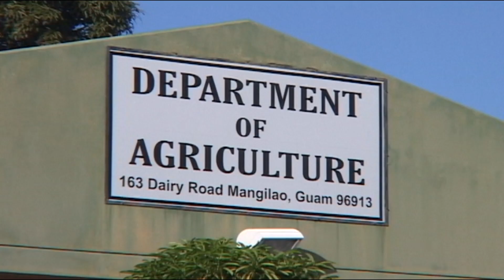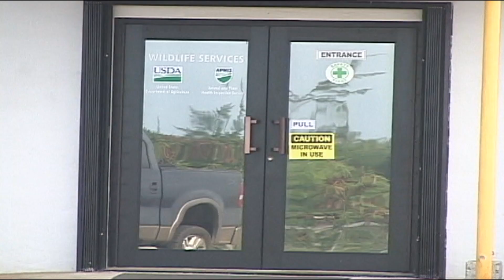Should Guamanians grow their own livestock?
Guam should grow and sell their own livestock. Putting local meat on your dinner table is one idea Chelsa Muna-Brecht, the acting director of the Guam Department of Agriculture, wants to bring to fruition. Speaking to Rotarians, after nearly a month in office, she sees potential in her agency.